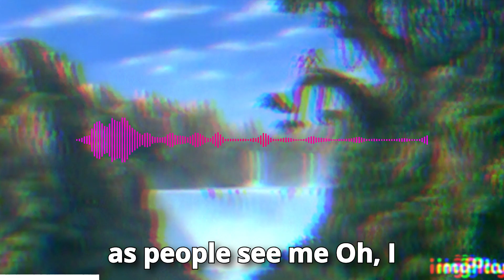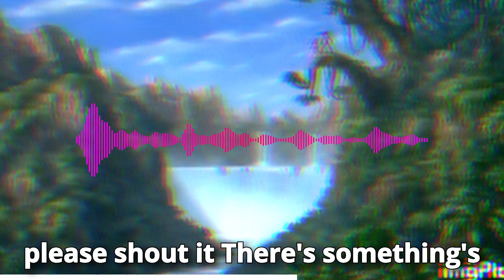"Tarzan"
"Tarzan," the 1999 animated film produced by Walt Disney Feature Animation, is a captivating adaptation of Edgar Rice Burroughs' classic tale. Set in the lush, untamed jungles of Africa, the film tells the story of a boy raised by gorillas who embarks on a journey of self-discovery, love, and adventure.

The story begins with a dramatic shipwreck, leaving an infant boy orphaned on the coast of Africa. Rescued and adopted by a kind and nurturing gorilla named Kala, the boy is given the name Tarzan. Despite his differences, Tarzan grows up as part of the gorilla family, developing extraordinary agility and strength while learning to navigate the dense, vibrant jungle. His unconventional upbringing, under the watchful eye of Kala and the stern guidance of the gorilla leader Kerchak, shapes him into a unique individual who straddles the line between human and animal.

Tarzan's world is beautifully animated, with lush, green foliage, towering trees, and dynamic landscapes that bring the jungle to life. The film's stunning visuals are complemented by an evocative soundtrack composed by Phil Collins, whose songs like "You'll Be in My Heart" and "Two Worlds" add emotional depth and resonance to the story.

Tarzan's peaceful existence is disrupted by the arrival of an English expedition, led by the curious and intelligent Professor Porter and his spirited daughter, Jane. Jane, with her adventurous spirit and compassionate heart, quickly captures Tarzan's attention. Their encounter is a blend of curiosity and attraction, as Jane introduces Tarzan to the world of humans, and he, in turn, shows her the wonders of the jungle.

The bond between Tarzan and Jane grows, as she teaches him about human culture and language while he shares his deep connection with the natural world. However, this newfound relationship is threatened by the treacherous intentions of Clayton, the expedition's guide, whose greed and ambition endanger both Tarzan's gorilla family and the pristine jungle environment.

The film's narrative explores themes of identity, belonging, and the clash between civilization and nature. Tarzan's internal struggle to reconcile his human origins with his gorilla upbringing is poignantly portrayed, culminating in his realization that he must protect his family and his home from the encroaching dangers posed by the outside world.

The action sequences in "Tarzan" are exhilarating and dynamic, showcasing Tarzan's incredible abilities as he swings through the trees, battles predators, and confronts human threats. The innovative use of "Deep Canvas" technology allows for fluid, three-dimensional movement that immerses viewers in the breathtaking jungle setting.

"Tarzan" also highlights the importance of family and love, with Kala's unwavering support and Kerchak's eventual acceptance providing a heartwarming backdrop to Tarzan's journey. The relationships between the characters are richly developed, adding emotional depth to the film's adventurous and visually stunning narrative.

Ultimately, "Tarzan" is a tale of self-discovery and courage, celebrating the strength of the human spirit and the enduring power of love and family. Its combination of compelling storytelling, memorable characters, and stunning animation has cemented it as a beloved classic in Disney's animated canon, continuing to captivate audiences of all ages with its timeless message and enchanting visuals.

-Let me know what music you would like to listen to!